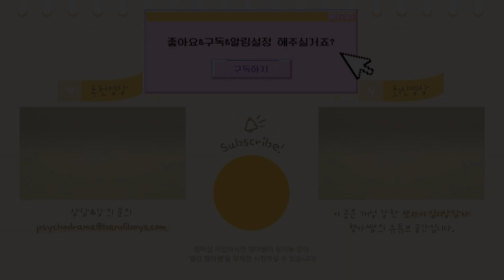무료 상담은 효과가 떨어진다는데 [상담클립]